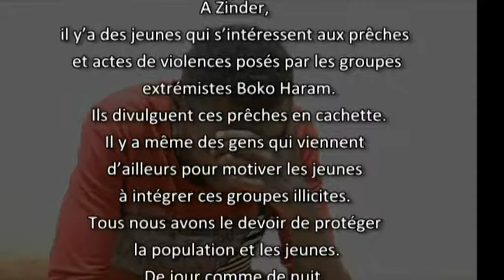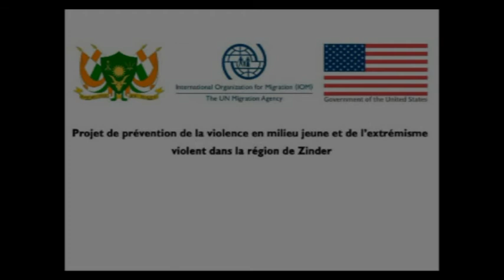« Dans la vie, moi je veux la paix »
« Big Joe » veut participer à une manifestation, et est prêt à user de violence pour faire valoir ses revendications et celles de la jeunesse. Il pense que son comportement est justifié par les discours qui circulent en ville, mais son ami Habib lui montre que la violence n’est jamais souhaitable.

Faire usage de la violence pour mettre en avant des revendications sociales et politiques les rend inaudibles. Ce sont nos qualités morales qui nous font reconnaitre et respecter par nos pairs et nos ainés.